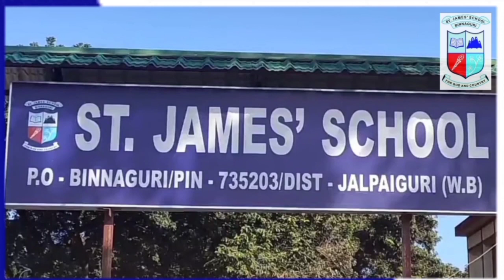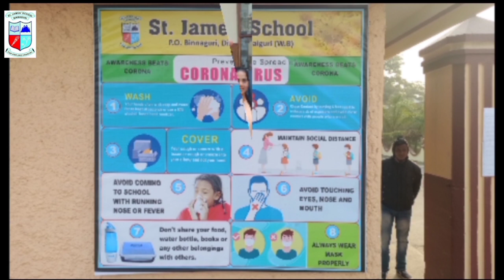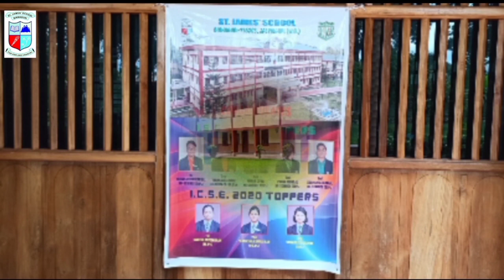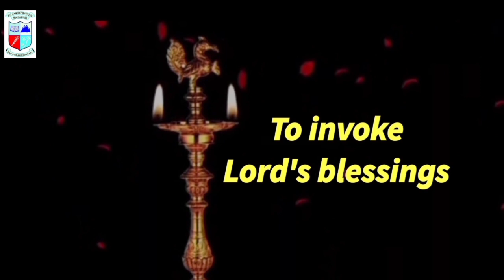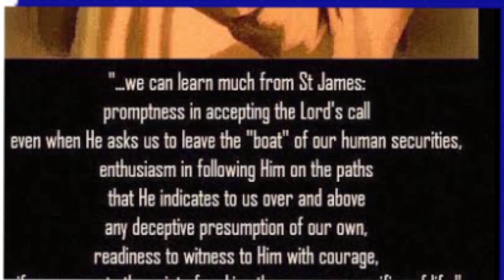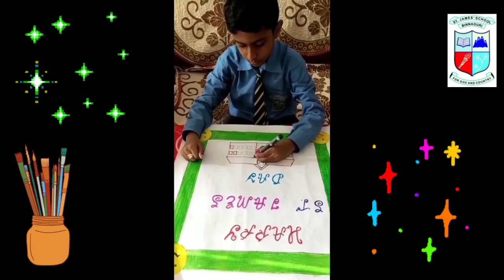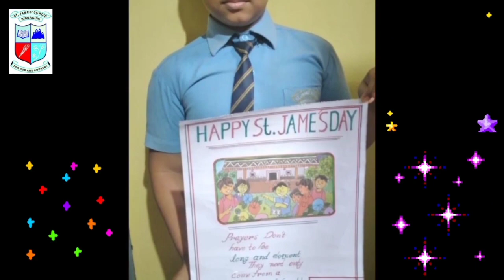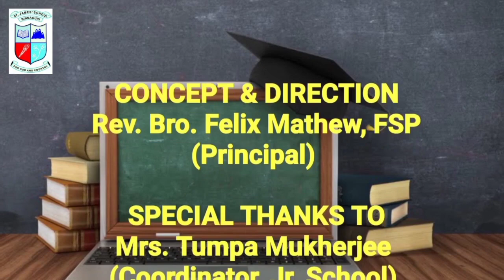HAPPY FEAST OF ST. JAMES 2021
The Patron Saint of St. James' School, Binnaguri (W.B.)